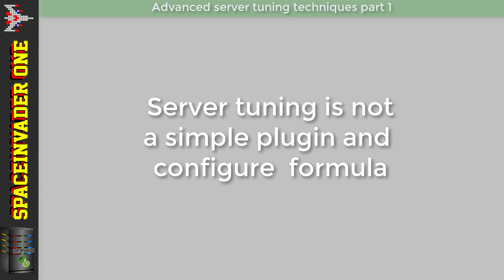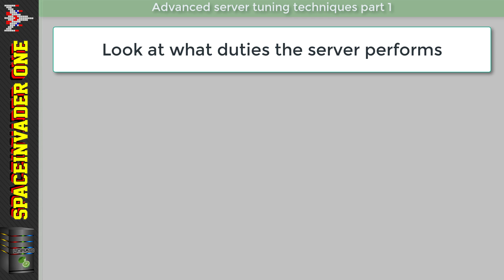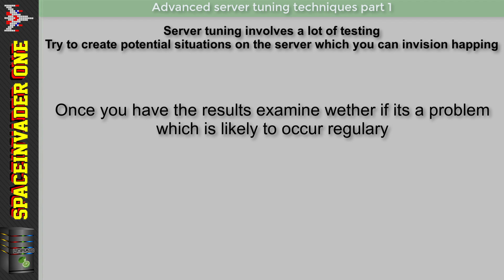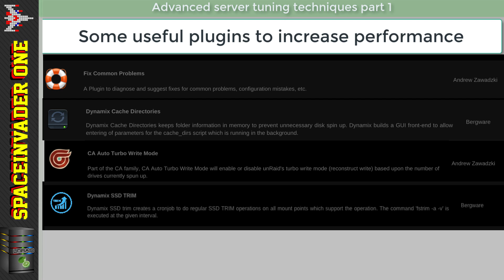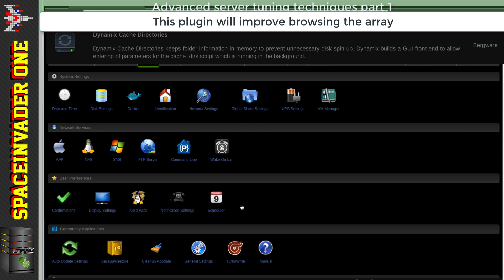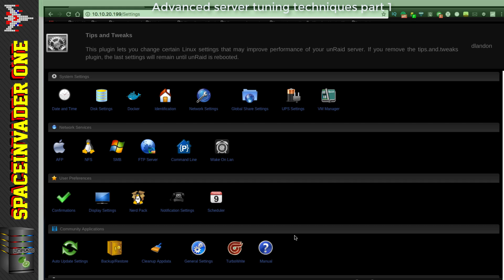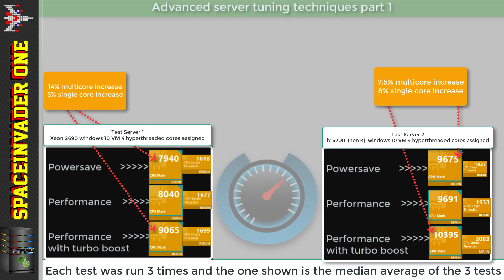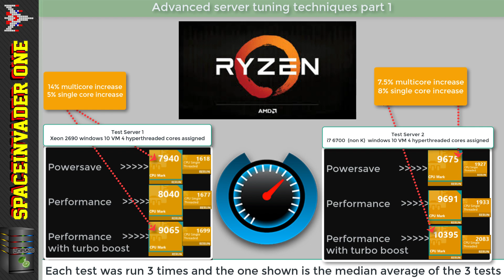Advanced Server Tuning in unRAID - Get Maximum Performance Pt 1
This video is the first in a series of three about tuning your server
for maximum performance. The videos cover everything from basic server
tuning to Docker container tuning and virtual machine tuning.
You will learn a lot of tips across the 3 videos to really squeeze the best
from the server. Some of the topics covered are
Planning resource distribution on the server
Boosting CPU performance
boosting disk performance
CPU pinning of Docker container
CPU pinning of virtual machines
isolating cores
pinning emulation functions
reducing latency

Big thanks to the guys who made the plugins in this video
Squid (Andrew Zawadzki)
Bergware
Dlandon
and of course, the Limetech Team, for bringing us unRAID